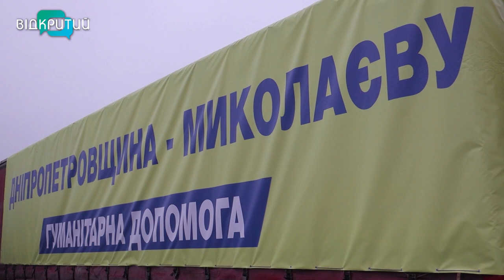Продукти, автобуси, комунальна техніка: Дніпропетровщина доправила гумвантаж в Херсон і Миколаїв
Продукти, автобуси та комунальна техніка. У Херсонську та Миколаївську області прибув перший гуманітарний вантаж від Дніпропетровщини. До збору речей, конче потрібних на щойно звільнених територіях, долучилося багато громад. Свій внесок зробили й ті міста, які й досі щодня під прицілом армії агресора. В одинадцять фур Дніпропетровщина завантажила крупи, воду, борошно, дитяче харчування, консерви, цукор, олію та заморожене м’ясо. Поділилися підприємства регіону також транспортом та спецтехнікою. Все це життєво необхідно для відновлення зруйнованої окупантами інфраструктури та налагодження нормального життя в деокупованих громадах.